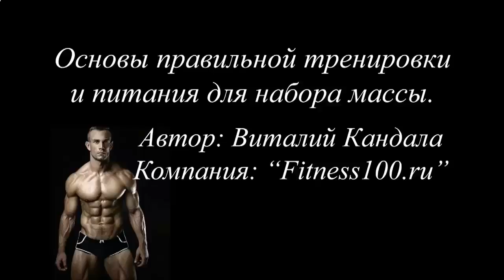ЧТОБЫ НАКАЧАТЬ МЫШЦЫ ЧТО НАДО ЕСТЬ